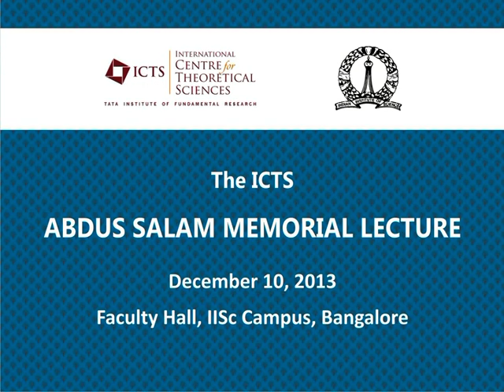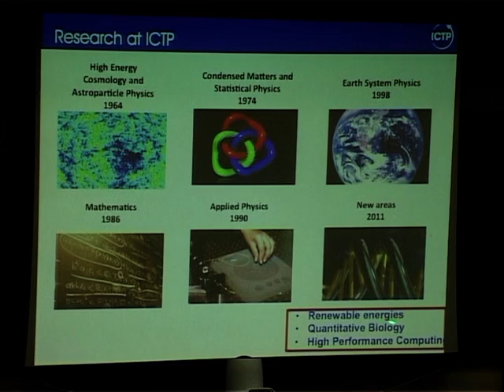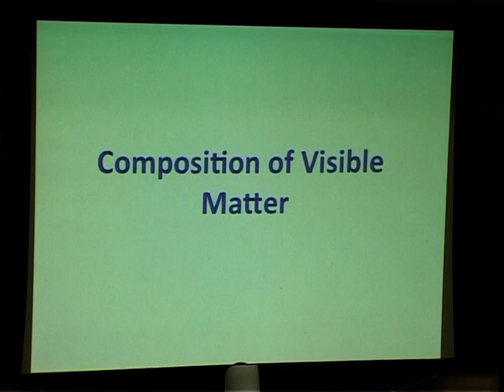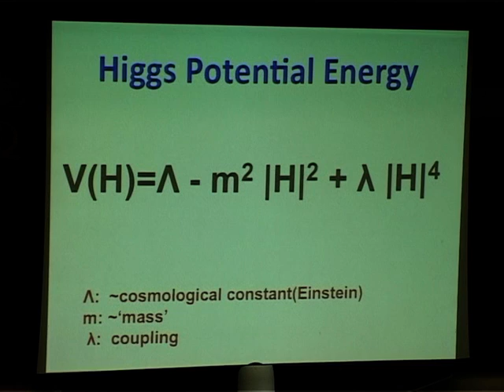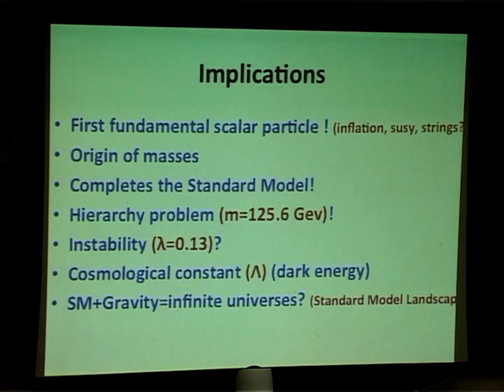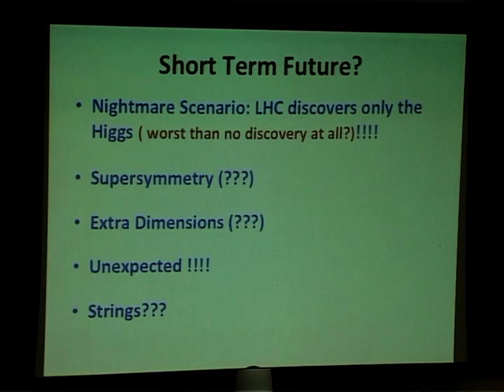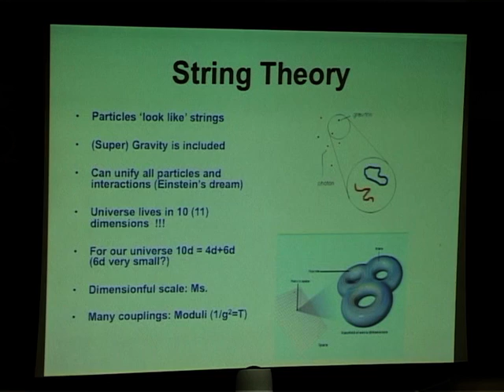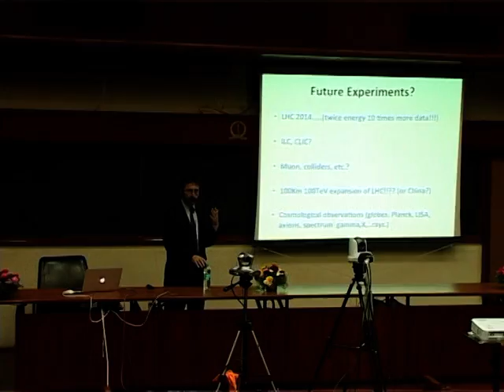Fernando Quevedo - Overview of Particle Physics after the Higgs Discovery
Title: Overview of Particle Physics after the Higgs Discovery

Speaker: Fernando Quevedo
  University of Cambridge, UK and Director, ICTP

Date and Time: 10 Dec 2013, 05:30 PM

Venue: Faculty Hall, IISc, Bangalore

The discovery of the Higgs boson has been one of the greatest scientific achievements of fundamental science in decades, establishing the validity of the Standard Model of particle physics beyond reasonable doubt. It has also led to very strong constraints on what new physics may exist beyond the Standard Model and is starting to put doubts on sacred principles of physics such as naturalness. An overview is presented on what avenues are left available to go beyond the Standard Model and address its main open questions such as dark energy and dark matter. A brief account will be presented on Abdus Salam's vision regarding fundamental physics and science policy.